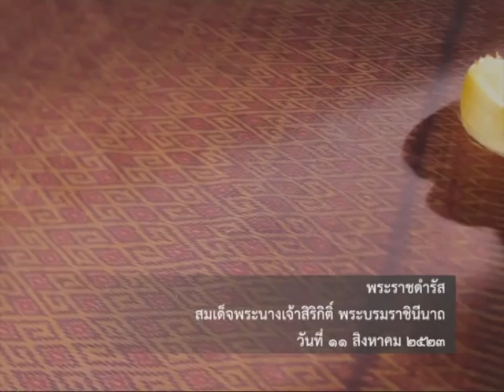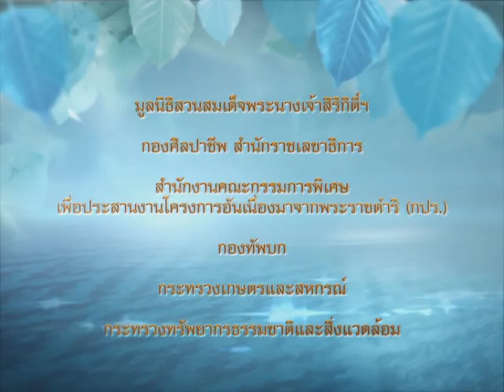พระเมตตาดั่งสายธาร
สารคดี พระเมตตาดั่งสายธาร
ตอน สัญญา ผ้าซิ่น